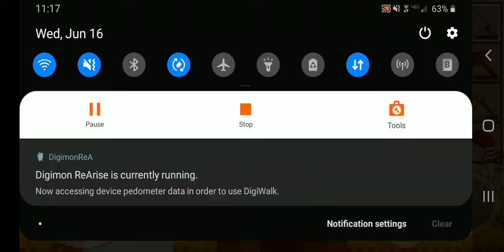The Tree god